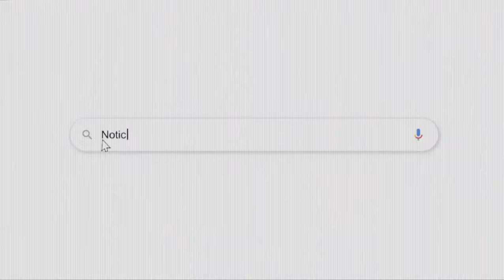Elecciones 2.025: Costas reitera que no será candidato; dice que buscará la unidad de la oposición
BOLIVIA

Este lunes 8 de abril realizarán un banderazo en Cochabamba. El presidente de Demócratas indicó que quieren convertirse en una estructura sólida a nivel nacional.
Este sábado 6, durante la reunión de delegados de Demócratas en Santa Cruz, el exgobernador cruceño, Rubén Costas, afirmó que no irá como candidato para las elecciones de 2.025.
El presidente de esta agrupación política afirmó que buscarán la unidad de la oposición.
“Estamos preparando los congresos departamentales para elegir a los representantes de los nueve departamentos. El presidente de Demócratas no va de candidato para poder ejercitar ese sentimiento que pide la ciudadanía boliviana con desprendimiento”, manifestó Costas.
Los Demócratas se reunieron esta jornada para organizar su participación en el ‘banderazo por la unidad’ convocado para realizarse este lunes en la ciudad de Cochabamba.
“Demócratas se convierte en una estructura muy sólida, sobre todo en el oriente, Santa Cruz, Beni, y hoy de nuevo subiendo hacia los valles, por eso este lunes es en Cochabamba, porque tan exitoso fue el ‘banderazo’, que se convirtió en tricolor, ya no verde, y nos pidieron que hagamos uno en Cochabamba”, manifestó.
Costas agregó con continuarán trabajando en la construcción para una alianza y posible de unidad.